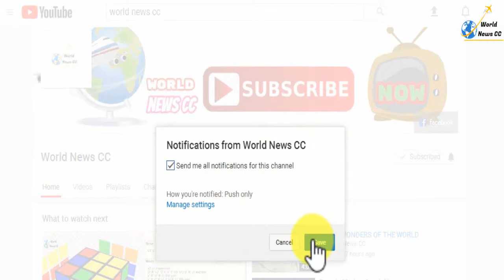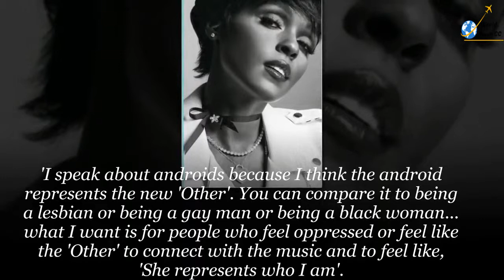Janelle Monae is Dating a Famous Hollywood Actress